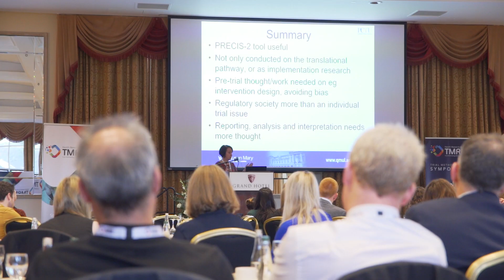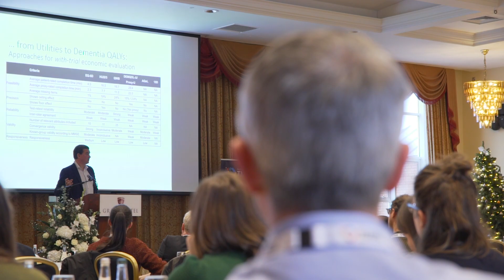HRB-TMRN Trial Methodology Symposium 2019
HRB-TMRN Symposium 2019 Highlights reel “Clinical Trial Design – partnering pragmatism with complexity to achieve excellence”.